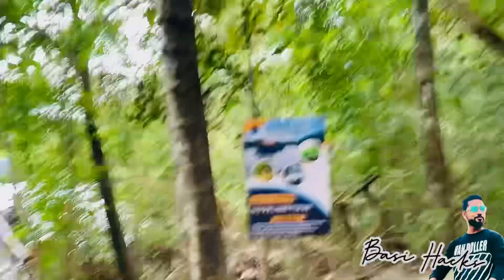മലപ്പുറത്തെ നൂറിന്റെ വിസ്മയ കാഴച്ച |Noor lake | thirur | basi hacks | mallu travel & food vloger